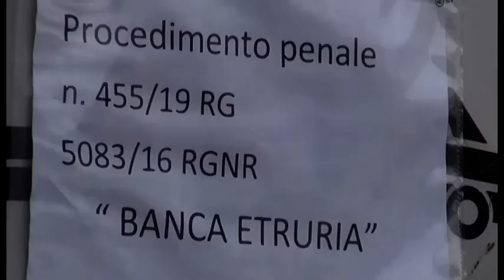Crac Etruria. Processo record: 2200 parti civili ammesse. C'è anche il comune di Arezzo